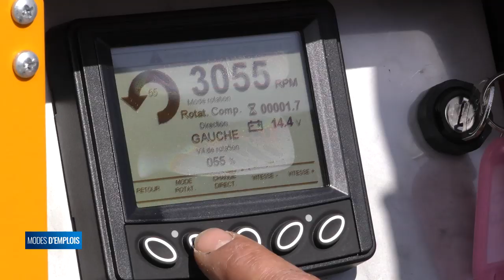Innovation : des tours contre le gel dans les vignobles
Le gel est un fléau  pour la vigne. Avec le changement climatique ce phénomène naturel devient de plus en plus fréquent et survient de plus en plus tard dans la saison.L apremière conséquence, c'ewst une eprte de récolte pouor le secteur viticole.Cette année et pour la première fois dans l'histoire de la viticulture cognaçaise, des tours anti-gel quadrilleront le vignoble de la région en cas de gelée tardive. Nous verrons de quelle manière les exploitants s'y sont pris et comment les viticulteurs se prémuninissent contre ce phénomène désastreux pour la vigne. Mode d'emplois est allé dans la région de Cognac à la rencontre des viticulteurs qui se battent pour préserver leur vignoble. L'or ambré de la Nouvelle Aquitaine.Didier BUREAU. Président de la CUMA Viti Cognac
Bastien BRUSAFERRO. Chargé des affaires publiques - UGVC
Philippe DOUBLE. Viticulteur